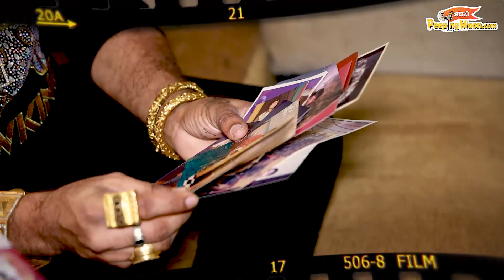In conversation with Bigg Boss Marathi 3's Dadus aka Santosh Choudhari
Bigg Boss Marathi 3 fame Dadus aka Santosh Choudhary gets candid about his singing career in an exclusive chat with PeepingMoon Marathi